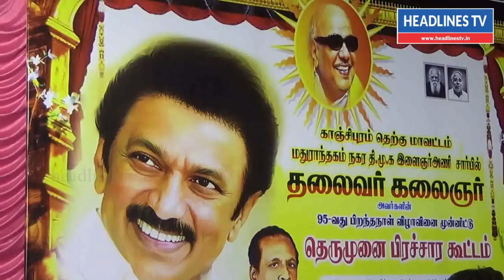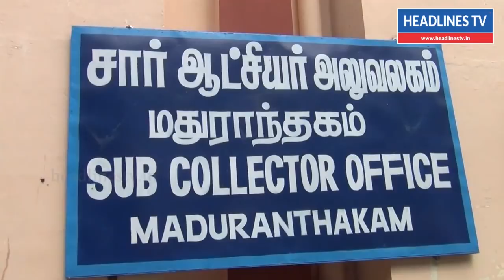அறிவியல் கண்காட்சியில் அசத்திய மாணவர்கள்!